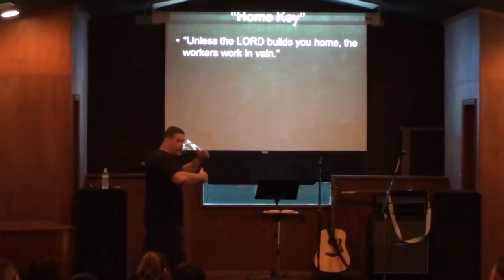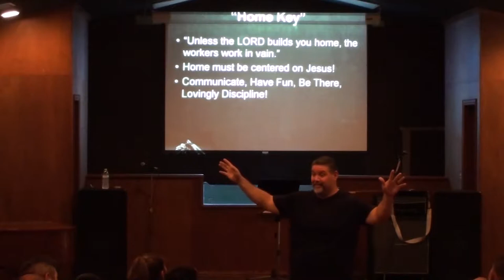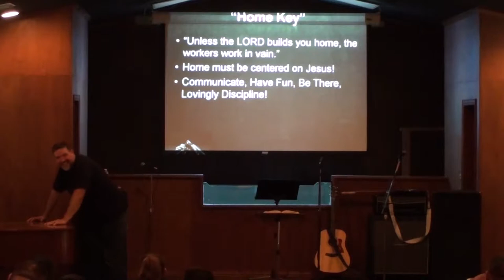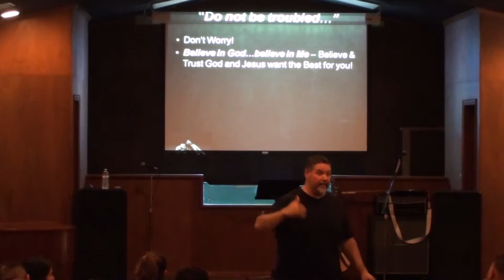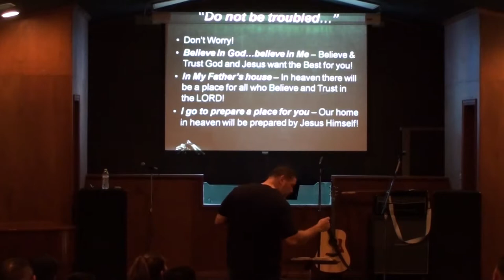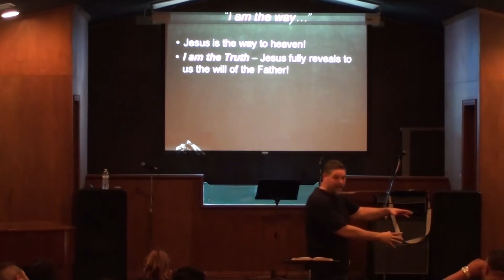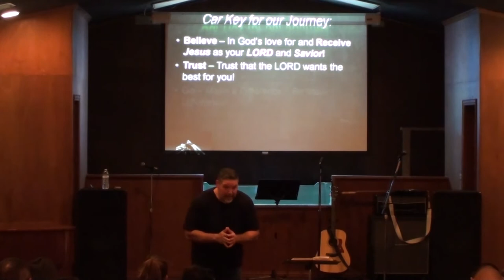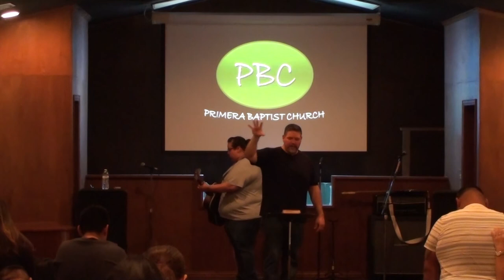PBC Sermon, "Keys: Car Key", Bro. Marcelo Garcia, September 2, 2018